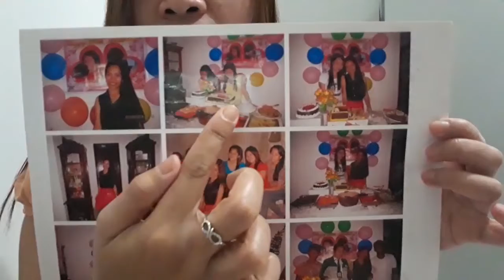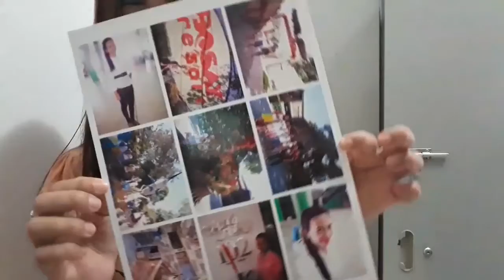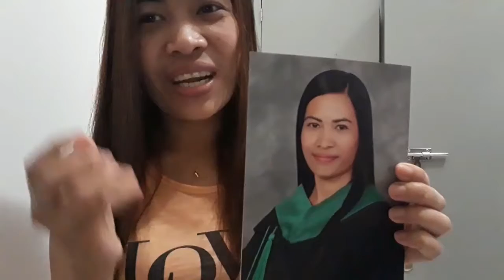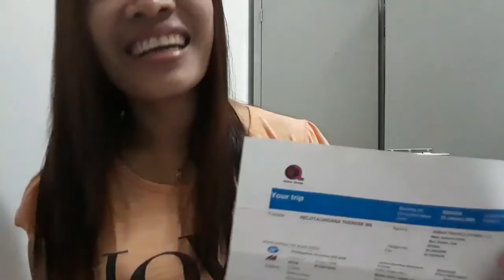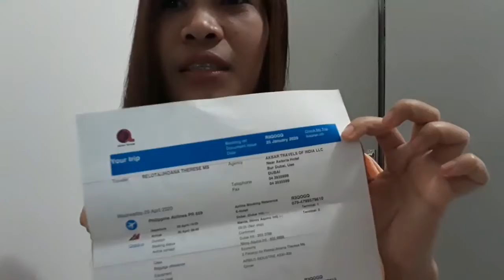Cooking Sinigang na Shrimp | Story Telling | DAY 12th of QUARANTINE